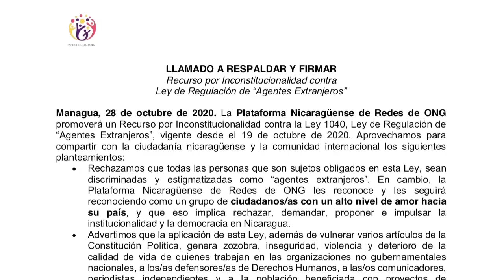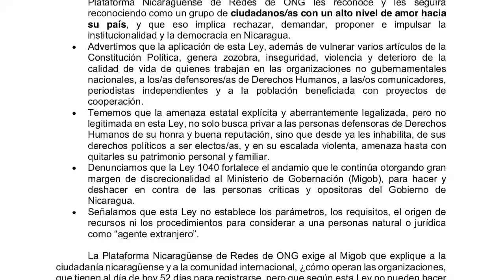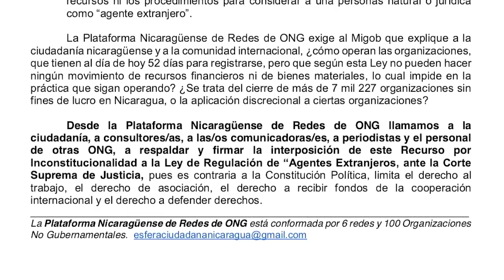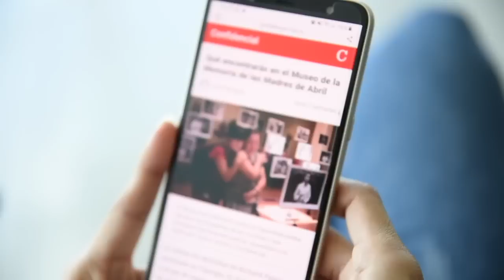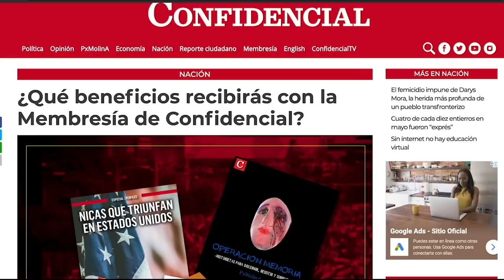Amaru Ruiz: Ley de “agentes extranjeros” amenaza cooperación y programas de desarrollo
Cien organizaciones no gubernamentales y seis redes que integran la Plataforma Nicaragüense de Redes de ONG, interpondrán un recurso de inconstitucionalidad contra la Ley 1040 o Ley de Regulación de Agentes Extranjeros, que obliga a quienes reciben fondos internacionales a registrarse ante Ministerio de Gobierno como “agentes extranjeros”. Según un comunicado en el que mostraron su rechazo a esta ley, ninguna de las organizaciones que la integran la Plataforma se inscribirá.